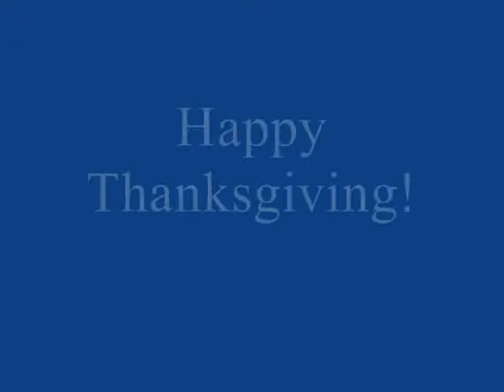What I'm Thankful For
Students tell us what they are thankful for this Thanksgiving.